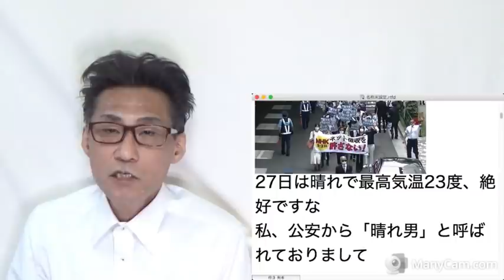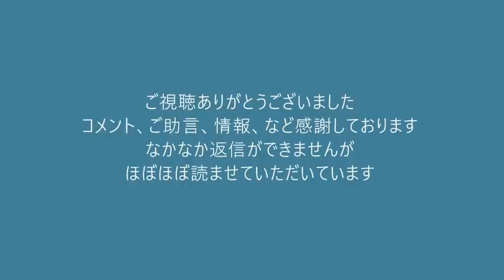林外務大臣「侵略されたらアメリカが守ってくれるって言ってた」他力本願過ぎんだろ自主防衛放棄か？20220324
3／27 13：30 東池袋中央公園集合「NHKスクランブルデモ」良かったらご参加ください　告知ページ

171-8422　豊島区南池袋2-45-1-9階　くつざわ亮治 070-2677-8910 まで